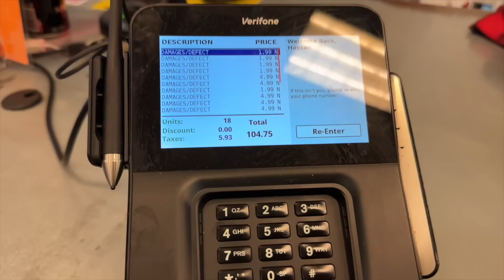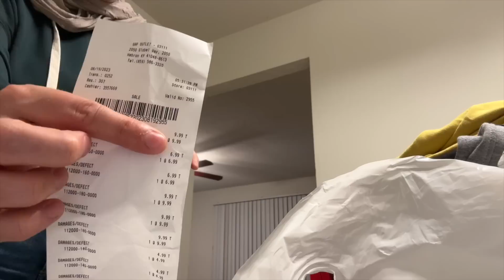AMERİKA’DA NE ZAMAN EV ALACAĞIZ ❓ OĞLUMU KURTARDIM KENDİM DÜŞTÜM 🥹 günlük vlog